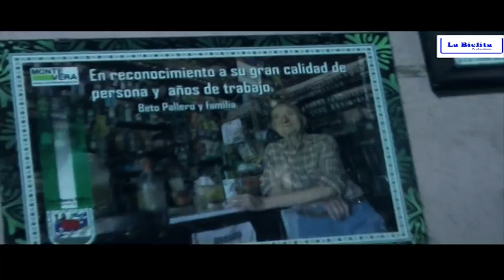La Bielita en la Pulperia de Don Paulino en Chaco Chico Santa Fe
La Bielita probo la caña con ruda , la de la buena suerte.